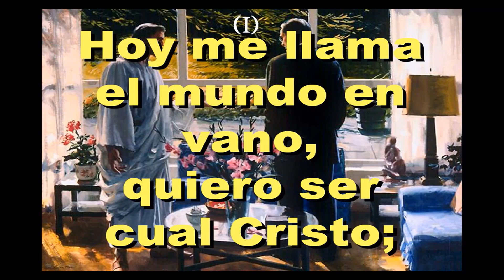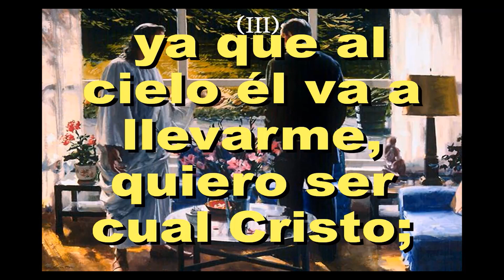Himno 402 Hoy Me Llama El Mundo En Vano